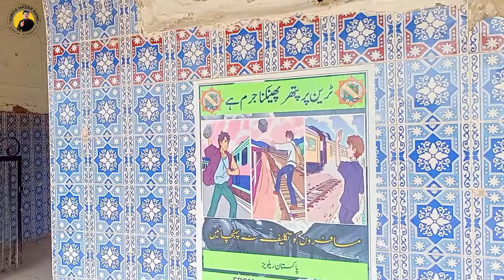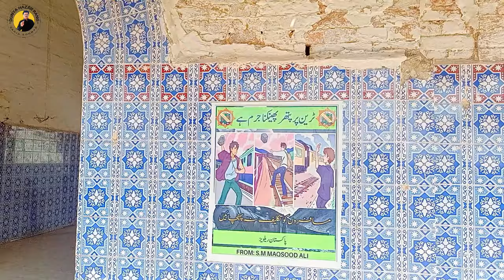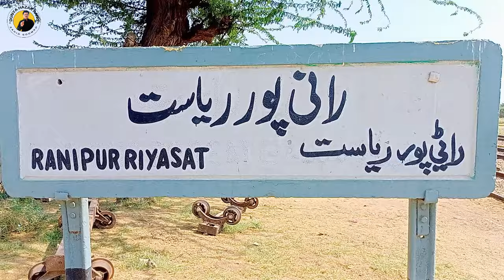RANIPUR RIYASAT RAILWAY STATION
VIEWERS YOU ARE WATCHING A HISTROCIAL RAILWAY STATION RANIPUR RIYASAT WHICH IS SITUATED ON ROHRI - HYDERABAD SECTION . PLEASE GIVE AN OPINION ABOUT OUR VELOGS FOR BETTERNESS OF OUR TRAIN JOURNEY .